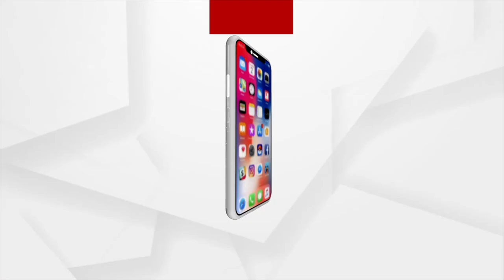ଘଟଗାଁ ବାସିନୀ ମା' ତାରିଣୀ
କୀର୍ତ୍ତନର ତାଳେ ତାଳେ ନେଲେ ମା' ତାରିଣୀ ନାମ, ଉଠୁଛି ପଡୁଛି ଘଟଗାଁ ଧାମ ।